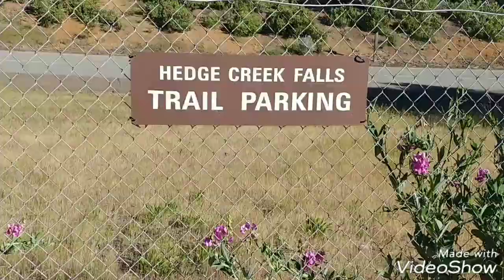Hedge Creek Falls in Dunsmuir, California. Waterfalls & Cave! Located in the Shasta Cascade Area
The Hedge Creek Falls in Dunsmuir, California. Located in the Shasta Cascade area.
An incredible sight to see, and well worth the small and easy hike to the waterfalls.
Hedge Creek Falls is a waterfall on Hedge Creek, in the Shasta Cascade area in Dunsmuir, California. There is a small cave located behind the waterfall, allowing visitors to walk behind the cascading water. Shortly after the waterfall, hedge creek flows into the Sacramento River south of Mossbrae Falls. Watch out for poison oak!
Located at 4131 Dunsmuir Ave, Dunsmuir, CA

We even caught a rainbow in the waterfalls!